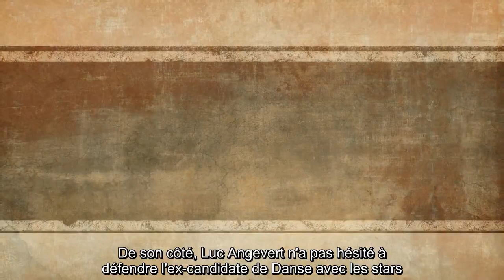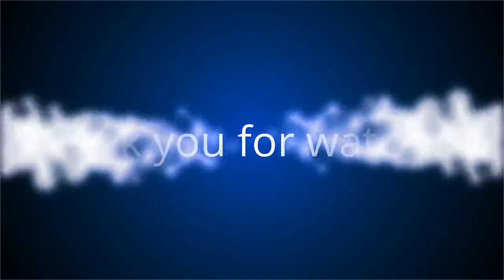✅Lorie Pester “se prend pour une star”, une chroniqueuse de TPMP se lâche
✍ Alors qu'elle sera à l'affiche du téléfilm Maddy Etcheban ce samedi 25 janvier à 21 heures sur France 3, Lorie Pester était au centre de l'attention, ce vendredi 24 janvier dans TPMP People.  Alors que la chanteuse et comédienne aurait refusé d'intégrer le jury de The Voice sur TF1, les chroniqueurs du programme de C8 n'y sont pas allés de main morte à son sujet. "On a l'exemple type d'une personne qui se prend pour une grande star", commence Magali Berdah.  .La chroniqueuse de TPMP People s'est ensuite exprimée sur la relation qu'entretient Lorie Pester avec les paparazzis.  "Elle a dit qu'elle se faisait harceler par les photographes, mais il faut qu'elle redescende sur terre.  On connait sa chanson Ma meilleure amie, mais à part ça il n'y a rien.  On l'adore, elle est gentille, mais il faut se calmer", continue sans langue de bois Magali Berdah.  .Un avis que partage également le paparazzi Sébastien Valiela, lui aussi chroniqueur dans TPMP People.  "Elle est en train de se plaindre  ...